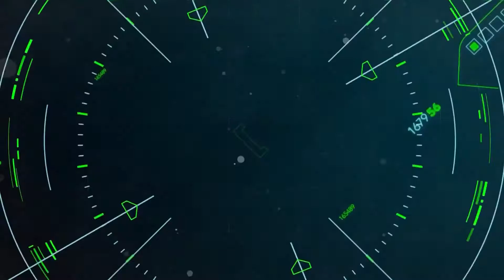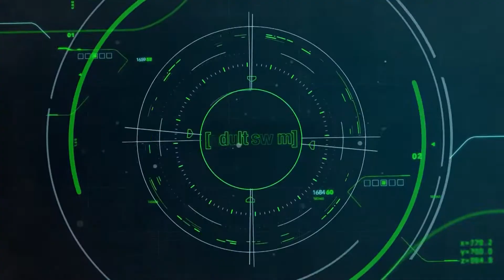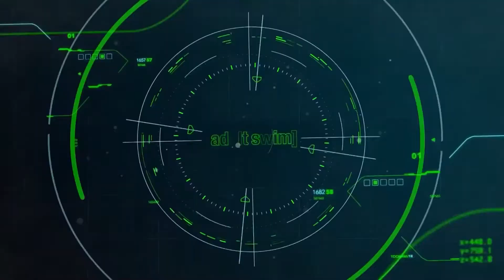The Promised Neverland Toonami Bumper Collection Part 1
Originally uploaded by: CabooseJR